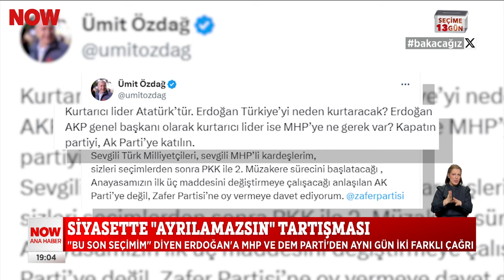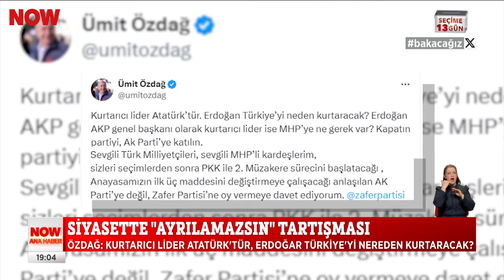Siyasette “Ayrılamazsın” tartışması... 18 Mart 2024 Selçuk Tepeli ile NOW Ana Haber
“Bu son seçimim” diyen Erdoğan’a MHP ve DEM Parti’den aynı gün iki farklı çağrı... 18 Mart 2024 Selçuk Tepeli ile NOW Ana Haber bülten ve öne çıkan haberler yayında hemen izle!